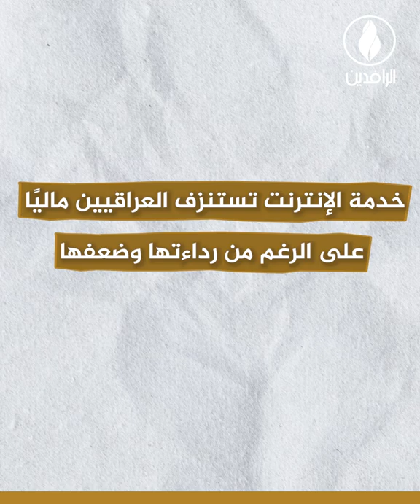الإنترنت في العراق.. تكلفة باهظة وجودة منعدمة